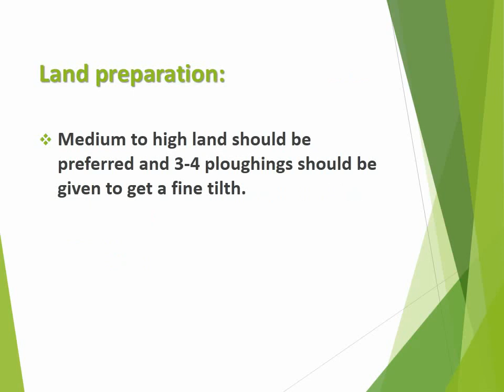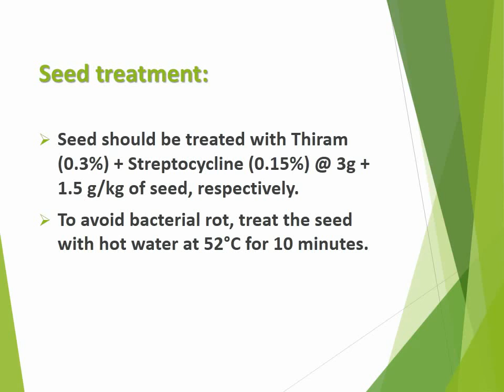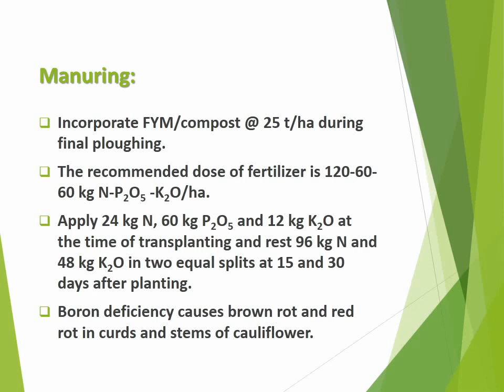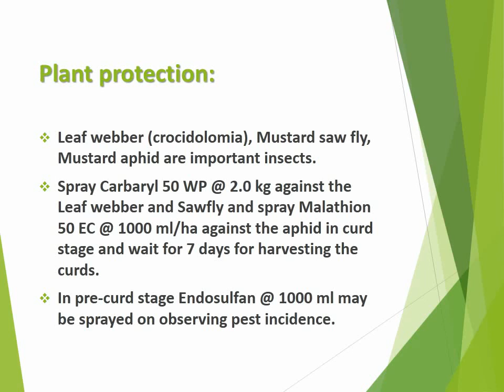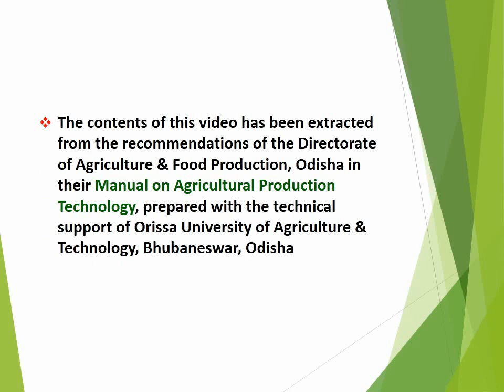How to produce Cauliflower (Brassica oleracea var. botrytis) in brief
Good Agronomic Practices for Cauliflower (Brassica oleracea var. botrytis) cultivation